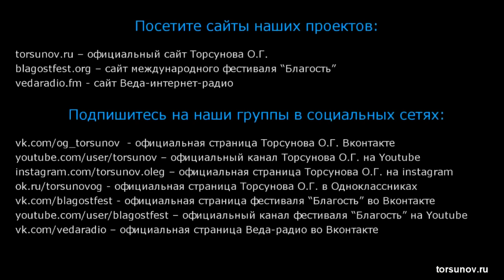Как наша карма влияет на детей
Торсунов О. Г. лекции. Как наша карма влияет на детей.

Вы можете поддержать команду посильным взносом , которая ведет Ютуб канал Счастье рядом❤️👇

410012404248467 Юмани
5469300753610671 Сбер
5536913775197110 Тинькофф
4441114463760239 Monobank